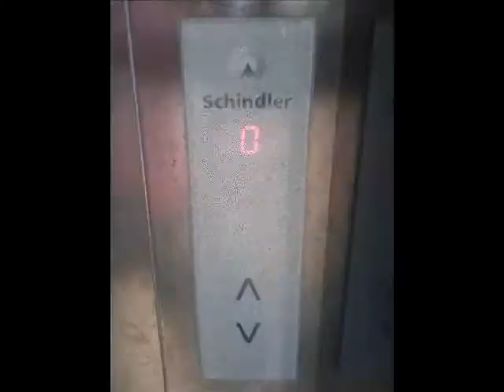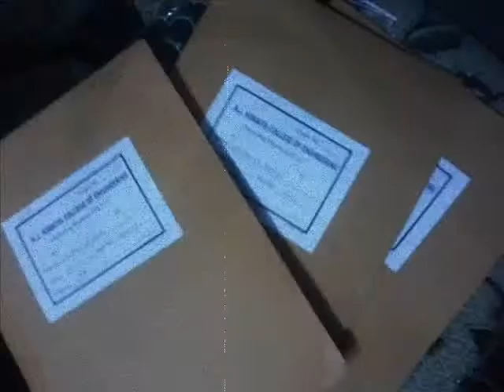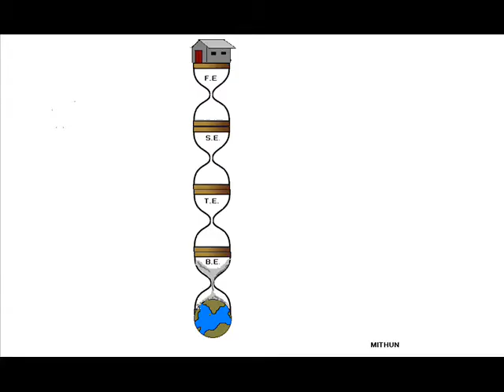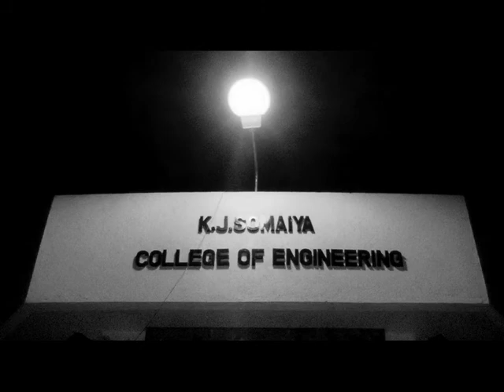KJSCE 4 year etrx journey in 4 min video.......Dedicated to all be etrx 2012 passouts.......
BE ETRX 2012